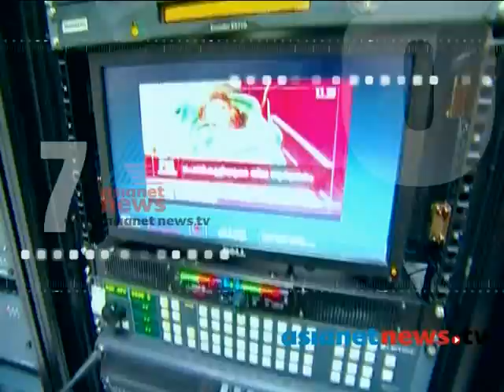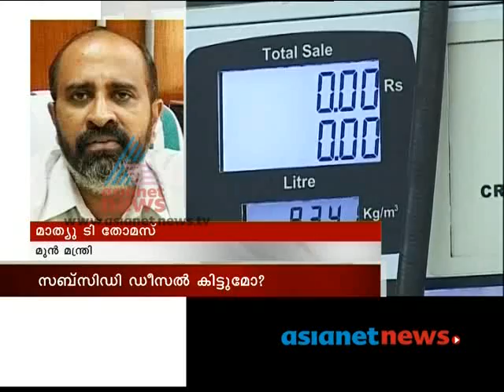KSRTC pumps to be given for rent to Supplyco:Asianet News Hour 18th Sep 2013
KSRTC pumps to be given for rent to Supplyco